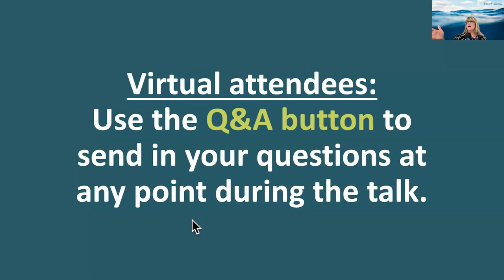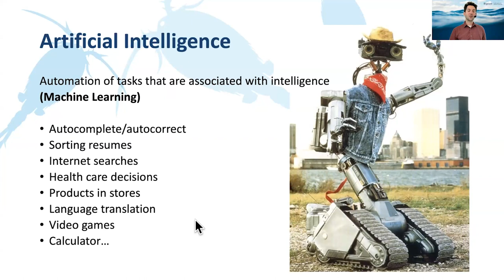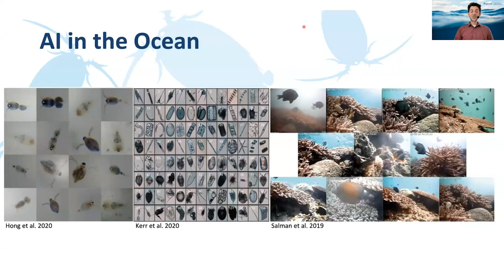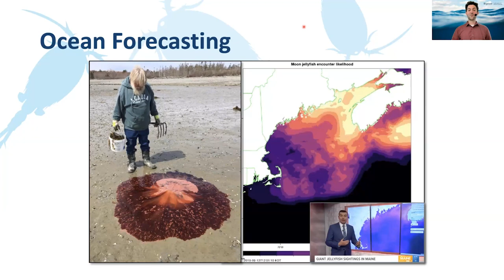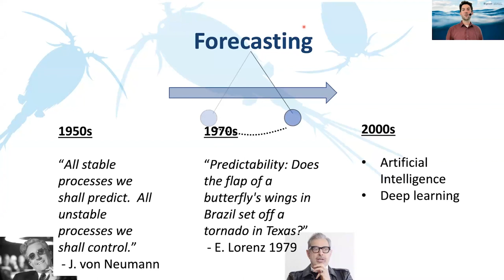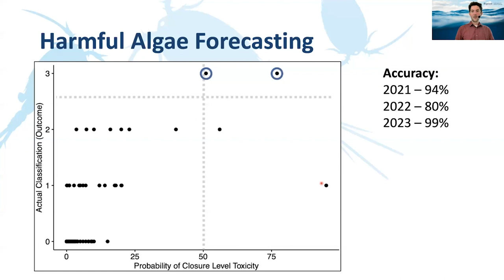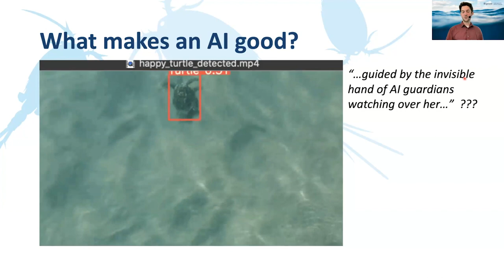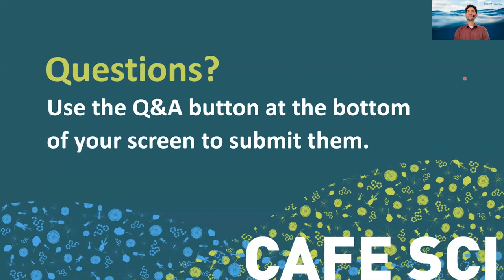Café Sci - "AI and the Ocean: How Artificial Intelligence is Mapping our Ocean's Future"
Artificial Intelligence is all over the news these days, but there’s less coverage on how the technology might be applied to further science. Bigelow Laboratory researchers, though, are already leveraging artificial intelligence to create new tools – and improve existing ones – to forecast ocean conditions and protect coastal communities. Join Nick Record, senior research scientist and director of the Tandy Center for Ocean Forecasting at Bigelow Laboratory, as he discusses some of the potential applications of AI, like creating an early warning system for harmful algal blooms, and the challenges of using the technology for ocean forecasting.